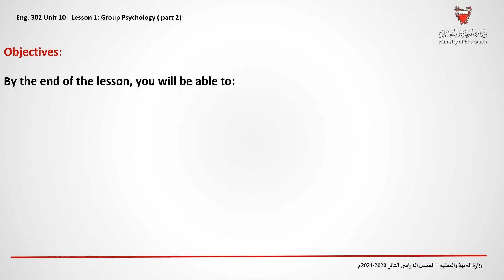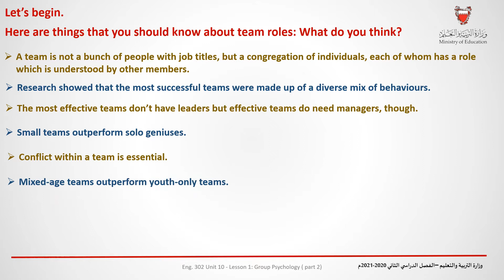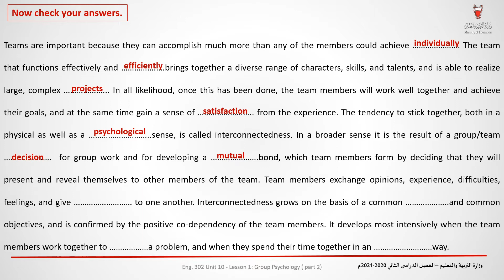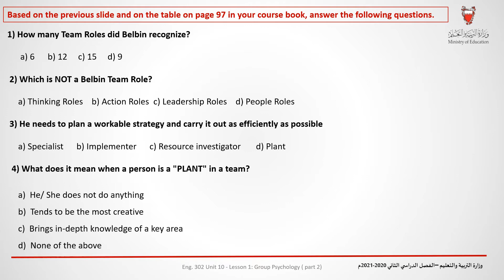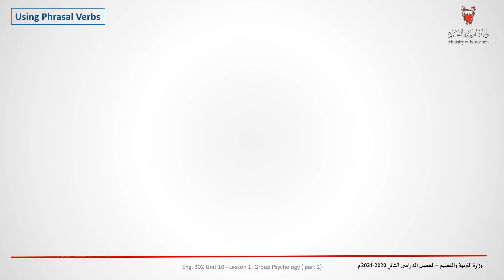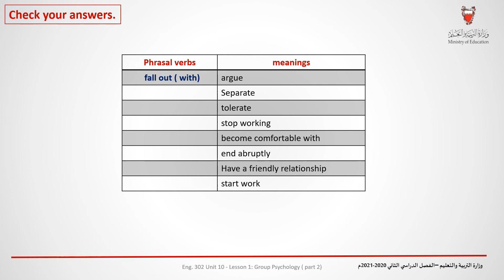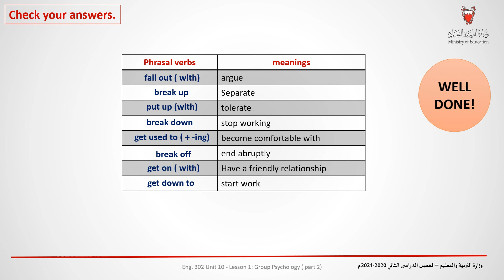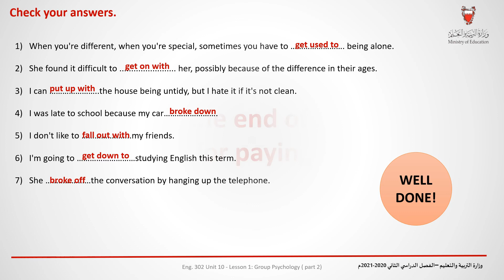Eng 302 - Unit 10 Lesson 1 PART 2